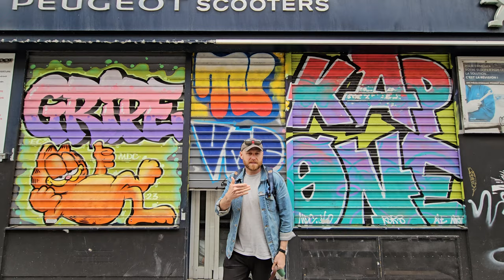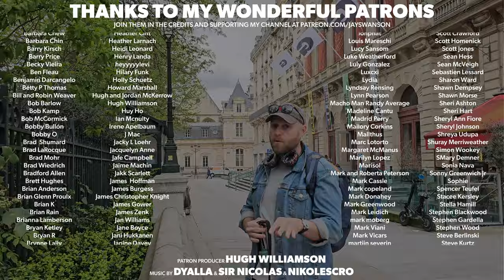What I Want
Among the great mindset shifts for me this year, along with avoiding the temptation to justify myself. Get access to my guide to Paris

Patron Producer: Hugh Williamson
Edited by: Time